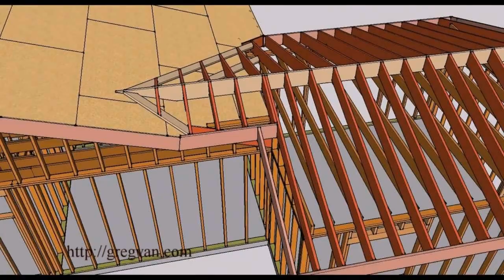Hip Roof Patio Pictures - Gif Maker DaddyGif.com (see description)